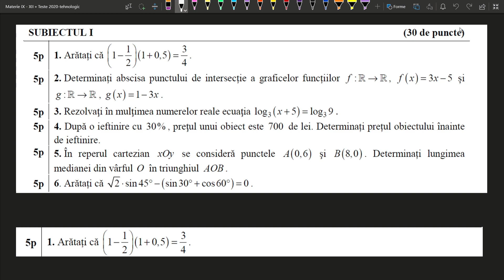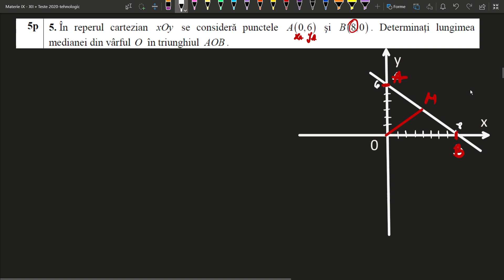Bacalaureat matematica 2022 varianta tehnologic rezolvata model bac mate pregatire bac tehnologic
Acest video este destinat intelegerii si rezolvarii exercitiilor din variantele propuse in vederea pregatirii examenului de bacalaureat 2022 profil tehnologic.